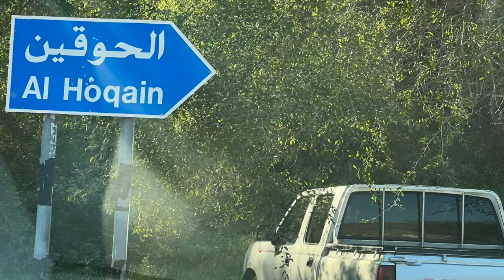பாலைவனத்தில் இப்படி ஒரு நீர் அருவியா ? /OMAN trip Vlog Part 2 / Dr Asali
ஒமான் சுற்றுப்பயணம்
பாலைவனத்தில் இப்படி ஒரு நீர் அருவியா.
அமீரகத்தில் வாழும் இந்தியர்கள் விசா இல்லமால் 10 நாட்களுக்கு  ஒமான் சுற்றுப்பயணம் செய்யமுடியும்.